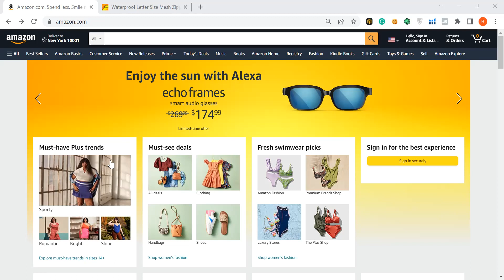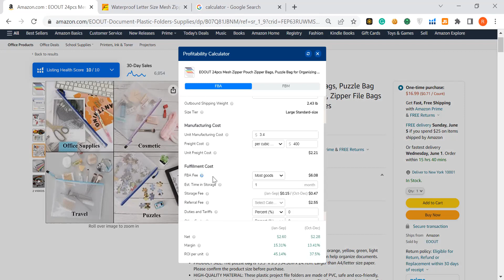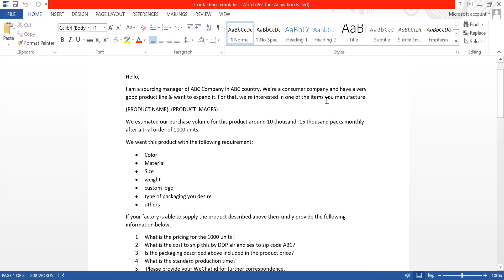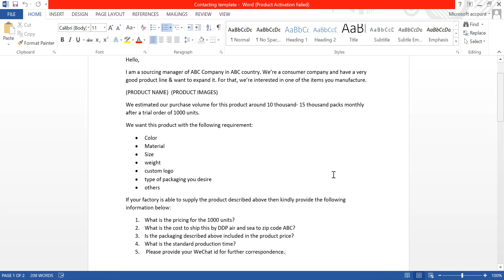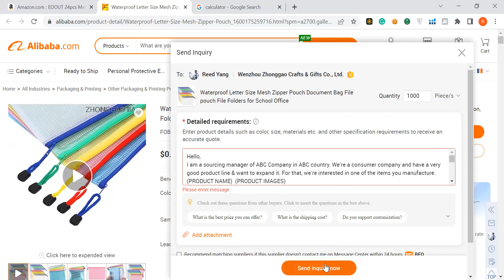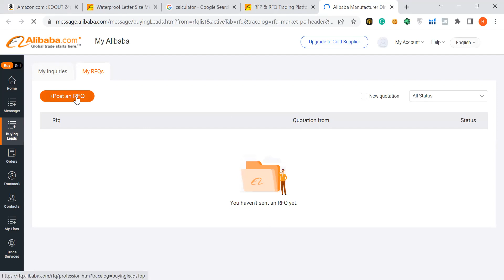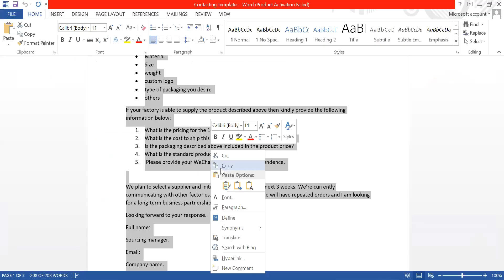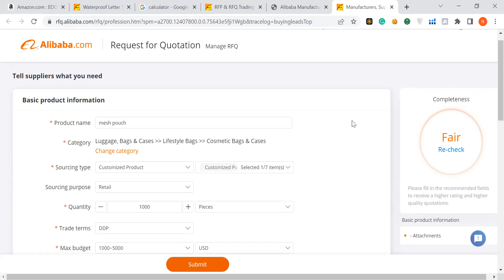Communication Tips with supplier | Amazon FBA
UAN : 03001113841